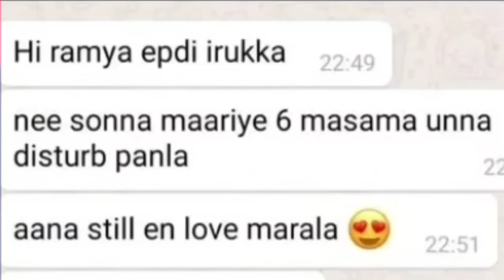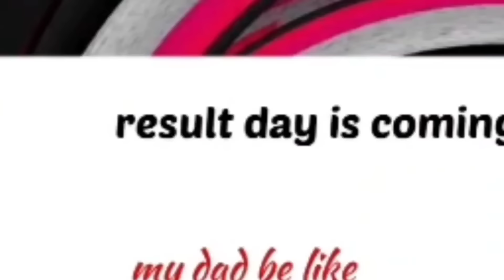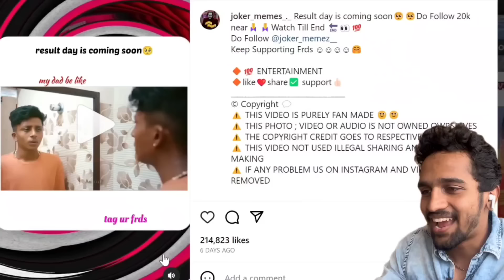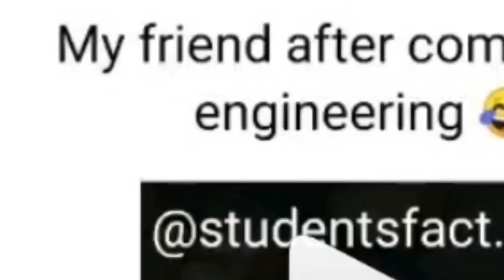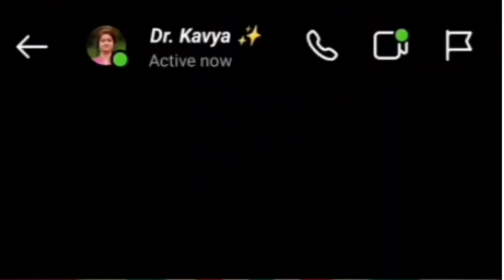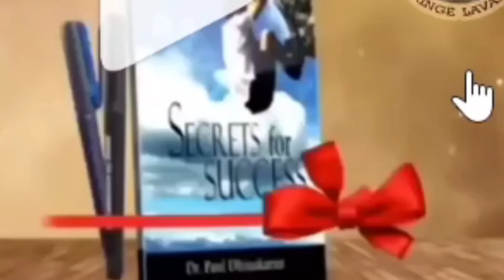Funniest Instagram Reels! 🤣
Ithula ungaloda favourite reel ethunu comments la solluga🤣

I am a 21 year old kid. I make videos about anything and everything that I find interesting 😅. Welcome to my life , its going to be a big journey and this is just the beginning.